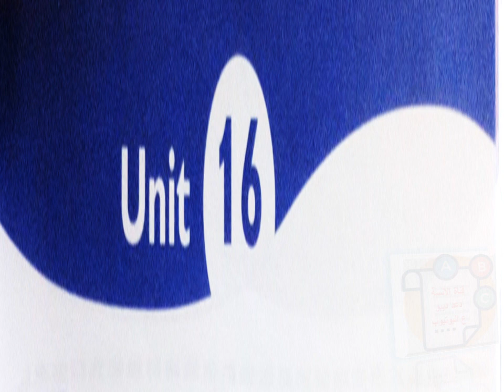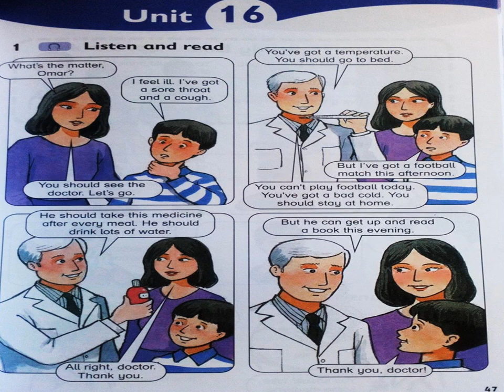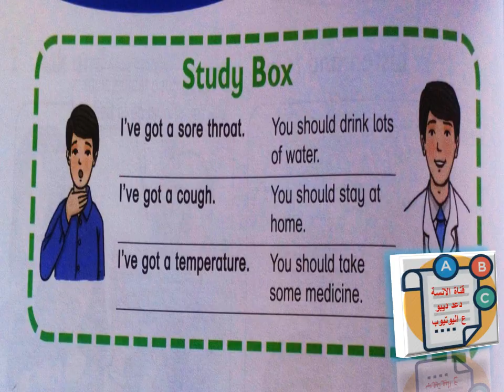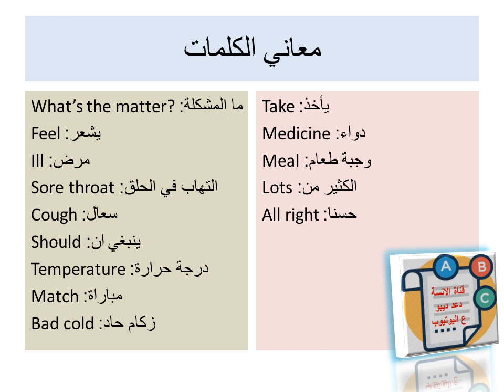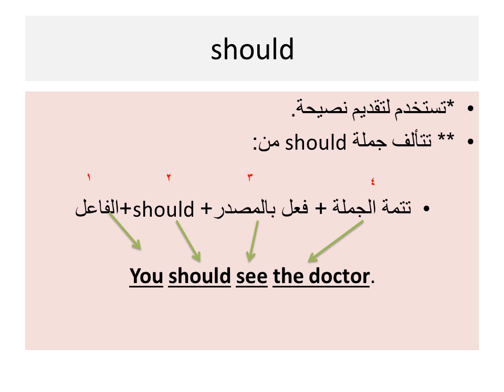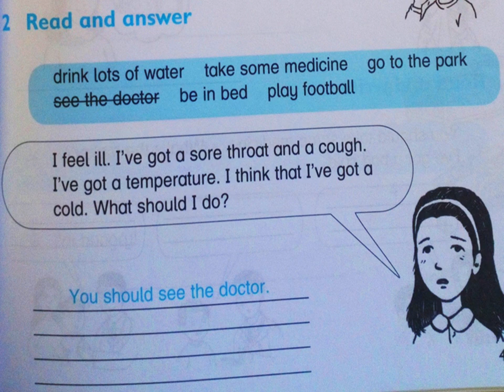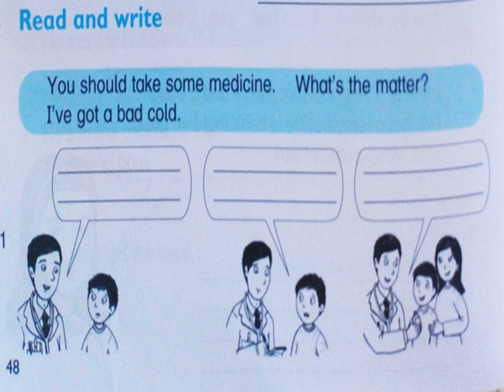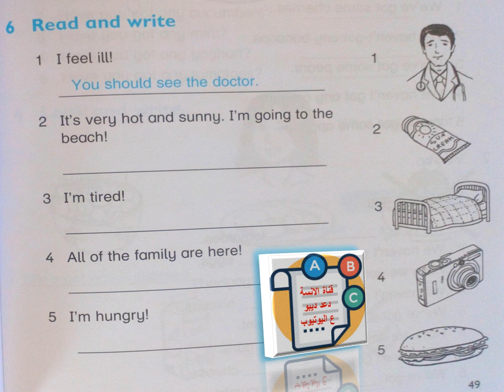الدرس السادس عشر قراءة للصف الرابع